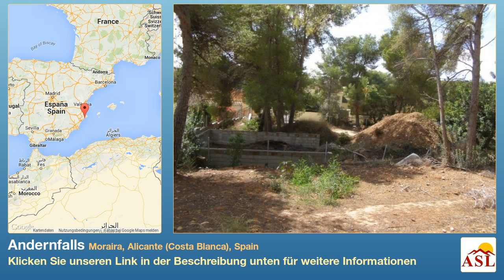Andernfalls zu verkaufen in Moraira, Alicante (Costa Blanca), Spain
Weitere Infos auf Andernfalls zu verkaufen in Moraira, Alicante (Costa Blanca), Spain

Grundstück in einem schönen Wohngebiet in der Nähe von Moraira, ziemlich flach mit Blick auf das Tal und die Umgebung, nur ein paar Gehminuten von Moraira Stadt und Strände. Das Grundstück hat guten zugang von der Strasse.